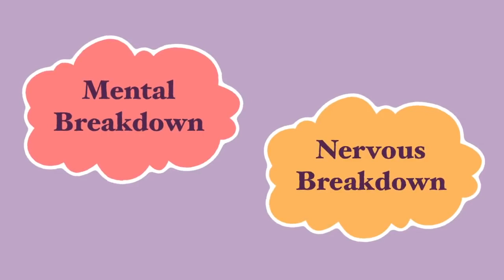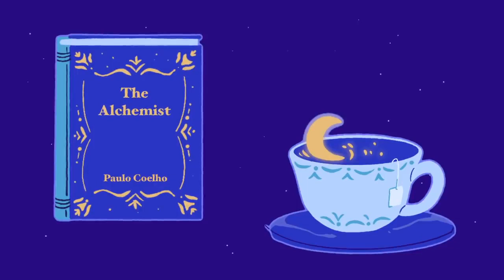8 Signs You're Mentally Breaking Down 2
You may have heard of the term ‘mental breakdown’ or ‘nervous breakdown’. You may even have been guilty of using these terms casually. The term is no longer used as a clinical term anymore by the medical community. And, a nervous breakdown is not considered a mental illness. Instead, it is generally viewed as a period of time when an overwhelming amount of stress affects an individual's ability to function. This stress can be physical or mental, and the symptoms of a mental breakdown can subtly sneak up on you and grow out of control if you don’t catch the signs early. So, to help better your mental health, let’s catch the signs early on and see if we can figure out together if you are mentally breaking down.

If you relate to this video and want to learn more about the tips on how to detox your mental wellbeing, we have a video on that too

Writer: Michal Mitchell
Script Editor & Manager: Kelly Soong
VO: Amanda Silvera
Animator:  Minh Nguyen
YouTube Manager: Cindy Cheong